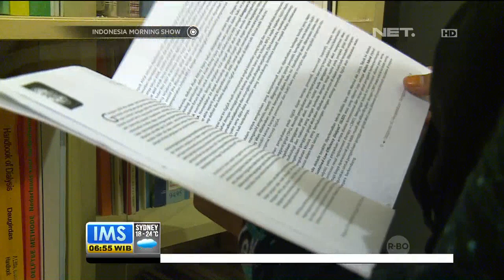Kisah Andrea 12 Tahun Menjadi Pasien Gagal Ginjal - IMS